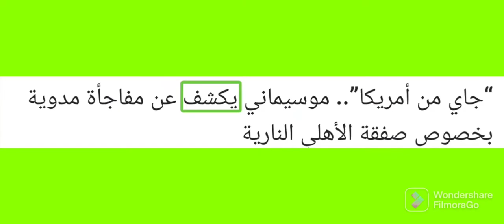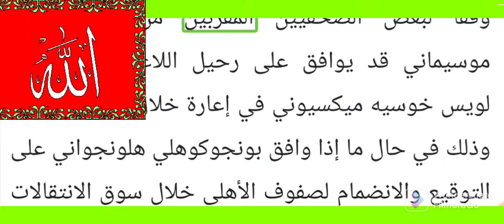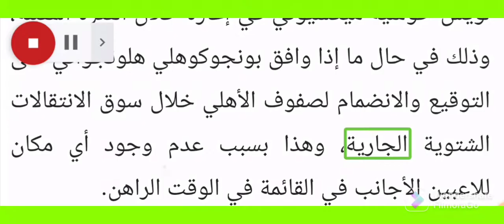موسيماني يكشف عن مفاجأة مدوية بخصوص صفقة الأهلي النارية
جاي من أمريكا”.. موسيماني يكشف عن مفاجأة مدوية بخصوص صفقة الأهلي النارية

كشفت مصادر مقربة من النادي الأهلي، بإن المدير الفني الجنوب أفريقي “بيتسو موسيماني” قد تواصل مع أفراد في جهاز الكرة ولجنة التخطيط وذلك للحديث حول إمكانية تدعيم صفوف الفريق بجناح هجومي خلال سوق الانتقالات الشتوية المقبلة،

 وهذا بعدما رحل اللاعب محمود عبد المنعم كهربا عن صفوف الفريق خلال شهر يناير الجاري، وأصبح الفريق بحاجة إلى ضم لاعب جديد لتعويض رحيله